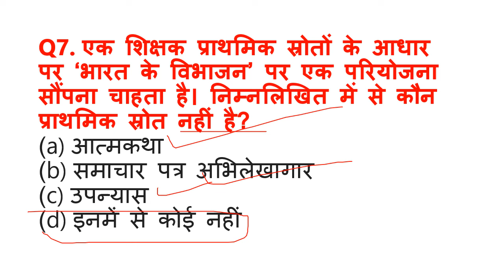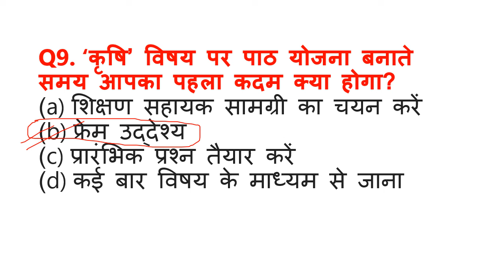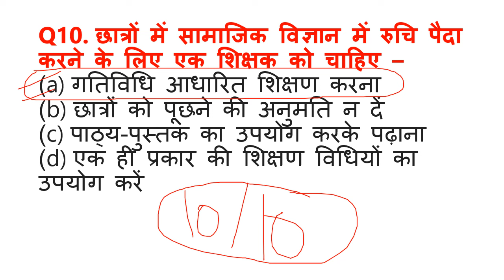sstCTET SOCIAL SCIENCE PEDAGOGY PAPER 2 SABSE KATHIN PRASHN सामाजिक विज्ञान पेडागाजी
SOCIAL SCIENCE PEDAGOGY PAPER 2 SABSE KATHIN PRASHN सामाजिक विज्ञान पेडागाजी CTET SOCIAL SCIENCE PEDAGOGY PAPER 2 SABSE KATHIN PRASHN सामाजिक विज्ञान पेडागाजी
generalscience_staticgk_questions SOCIAL SCIENCE PEDAGOGY PAPER 2 SABSE KATHIN PRASHN सामाजिक विज्ञान पेडागाजी CTET SOCIAL SCIENCE PEDAGOGY PAPER 2 SABSE KATHIN PRASHN सामाजिक विज्ञान पेडागाजी